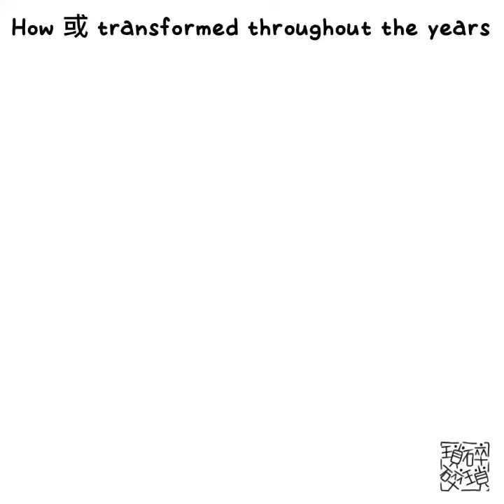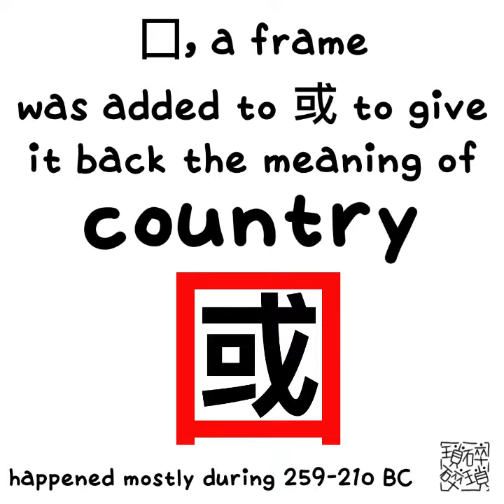《新舊比較》或。國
邊學。邊畫
learn。draw

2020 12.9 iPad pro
2nd gen Apple Pencil